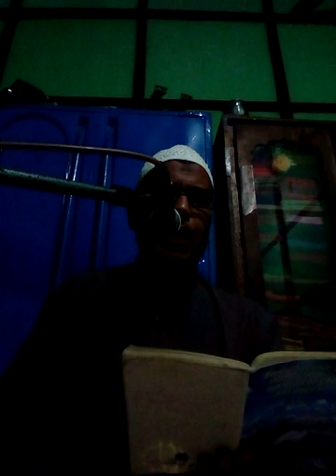Meraj ki byan qari shahabuddin Bayan Wala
Bayan